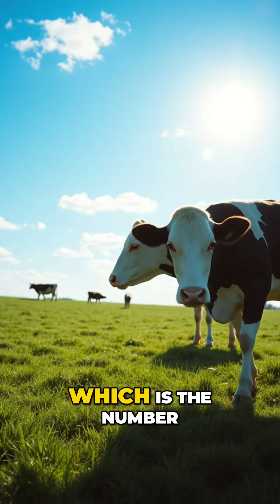What Would Happen If Bees Disappeared?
🐝 What If Bees Went Extinct? 🌍
This clip is from our "Become a Bee Expert! 🎓 How To Start Beekeeping with Beverly Bees!"🍯 full video. It reveals how bees support the entire food chain — from dairy cows and steak to fruits, nuts, and even ice cream. Without bees, our diets would change dramatically, food prices would soar, and ecosystems could collapse.

What if bees vanished? This short clip from Beverly Bees highlights the importance of pollinators and the ecological consequences of their decline. Bees are essential to our food chain, and their disappearance would drastically affect global food security. Discover more about pollinator decline and how it impacts our environment.